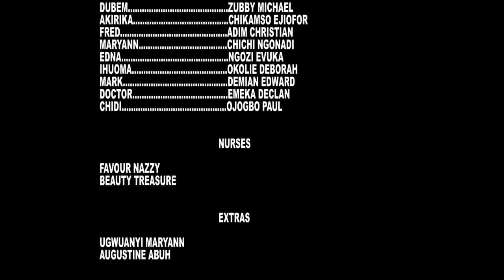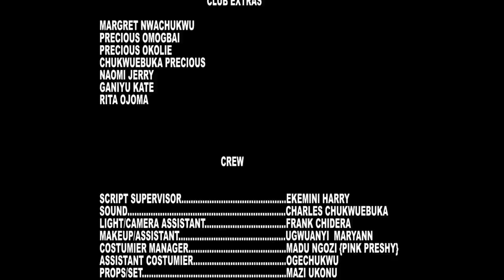She Laughed At Her StepDaughter Cos Her Husband Is A Barrow Pusher Not Knowin They Will Soon Be Rich